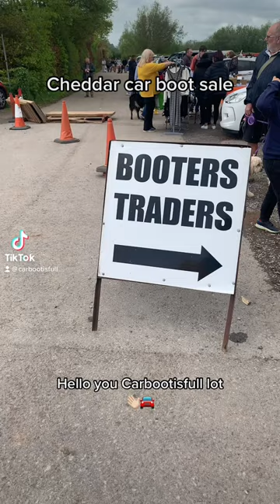Cheddar Car boot sale this morning and it was HUGE, a must visit